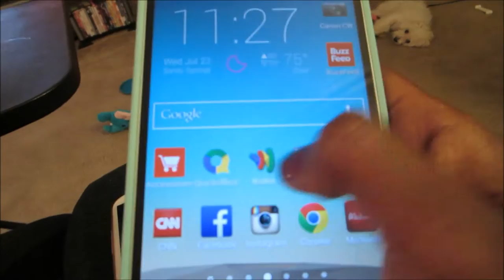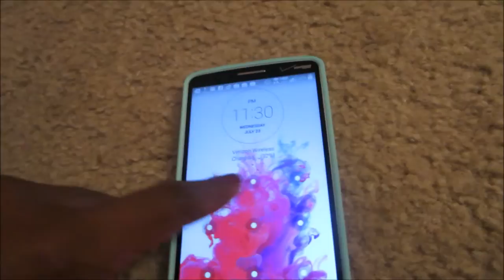Vlog #457 FACTORY RESET! (NEW LG G3) July 23, 2014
Click This- FAIL NO VLOG

Email - Justagirltv@gmail[dot]com